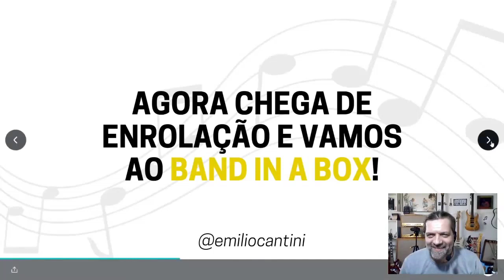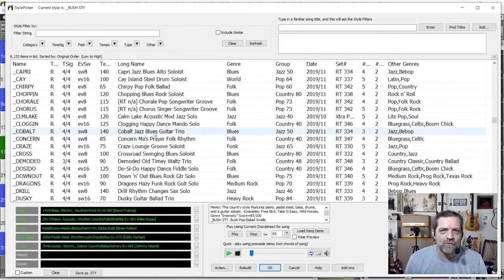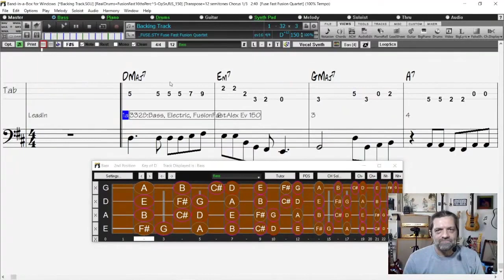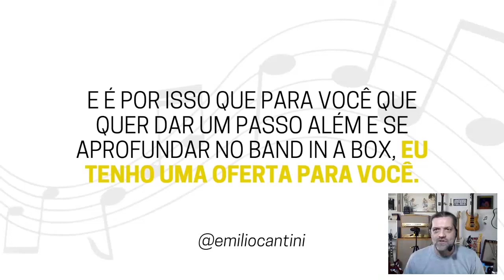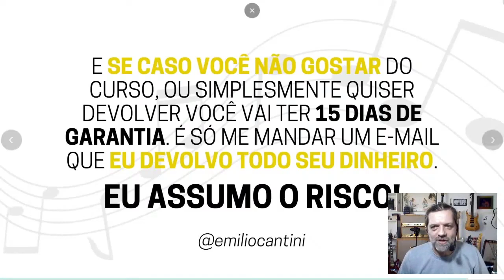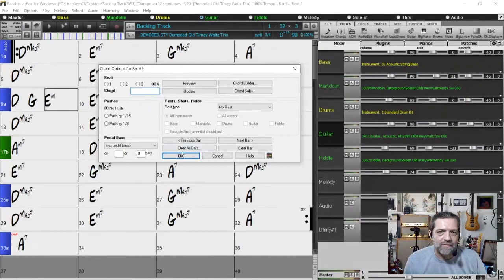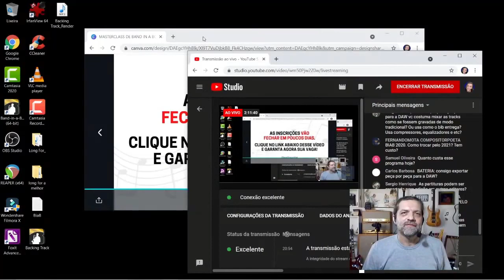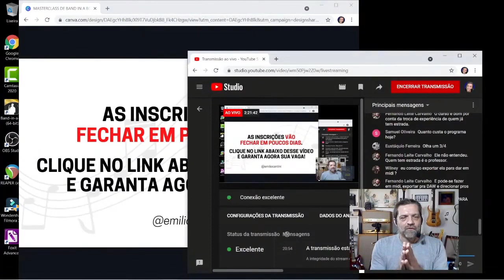DM #387 - Masterclass de Band in a Box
Para adquirir o curso "Band in a Box completo - do iniciante ao avançado" com mas de 56 aulas e muitas e muitas horas de conteúdo, clique aqui:

2. Compra com mais informações sobre o curso